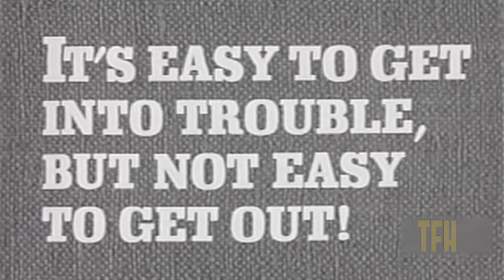Larry Karaszewski on TO FIND A MAN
A sweet, poignant little movie that hasn't been on anybody's radar since it sank from view in 1972. Notable for its frank treatment of teen sexuality and abortion, this is the kind of studio movie they stopped making a few years later. Pamela Sue Martin's film debut and a US entry in the Cannes Film Festival. The movie's in color but this trailer, taken from a substandard VHS source, is black-and-white and bears the exploitation title Sex and the Teenager.

What's that podcast, you ask? Why, it's THE MOVIES THAT MADE ME, where you can join Oscar-nominated screenwriter Josh Olson and TFH Fearless Leader Joe Dante in conversation with filmmakers, comedians, and all-around interesting people about the movies that made them who they are.